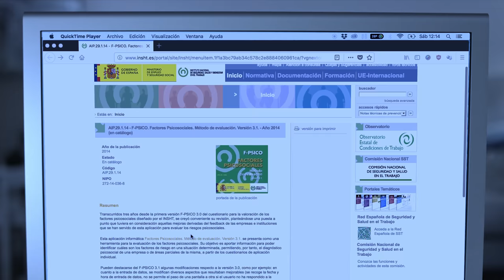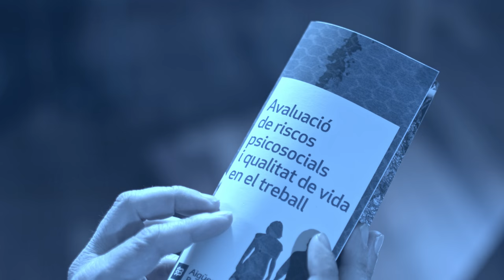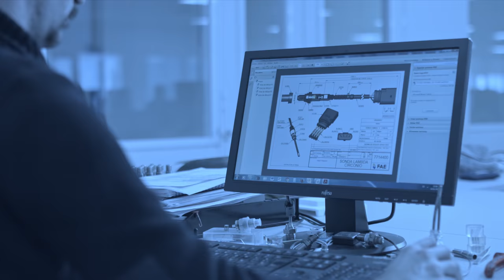V. Reflexiones desde la práctica “Gestión riesgo psicosocial”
Se ha dado la voz a cuatro agentes con papel activo en el escenario de la PRL en nuestro país: empresa, inspección de trabajo, servicio de prevención ajeno y delegado de prevención. La conversación gira entorno a algunas de las dificultades/obstáculos habituales a la hora de gestionar la prevención de los riesgos psicosociales en la práctica.

V. Insights from practice. Psychosocial risk management

In this video four key OSH agents with an active role on OSH in our country (company, labor inspection, technical consultants and OSH representatives) discuss about some of the usual difficulties when managing the prevention of psychosocial risks in practice.